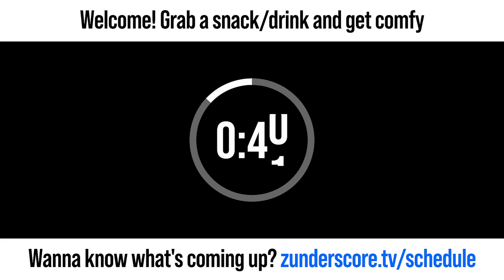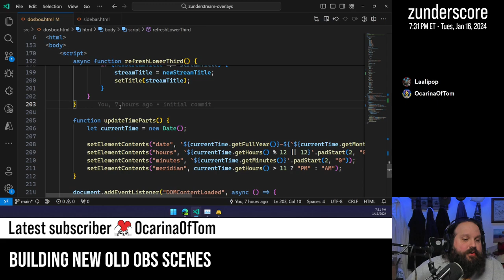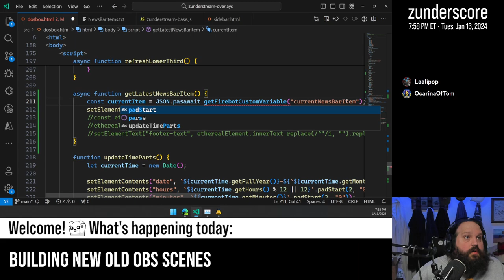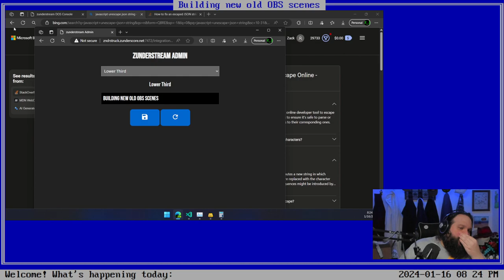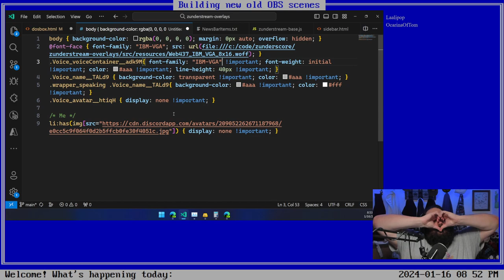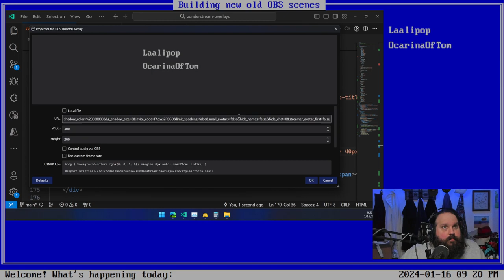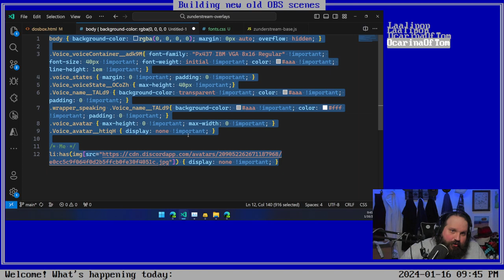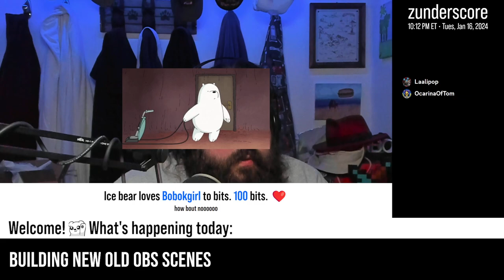zunderstream Show Archive - 2024-01-16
🎬: "Going back to my roots, building new OBS scenes | !throne"